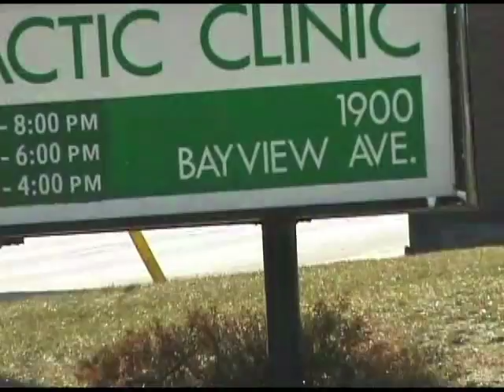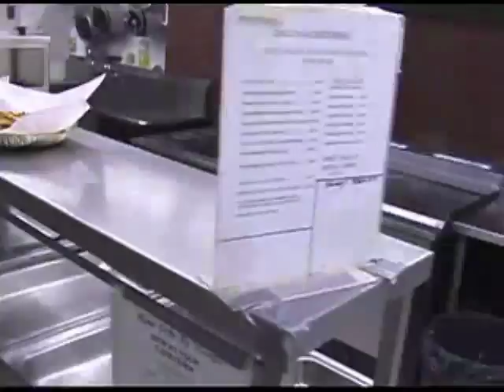CMCC - March 2004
This is a short montage shot during the final NBCE weekend (March 2004) held at the Canadian Memorial Chiropractic College in Toronto prior to the school's relocation to 6100 Leslie Street. At the time of this video, the school was located at 1900 Bayview Ave. This building has since been demolished.